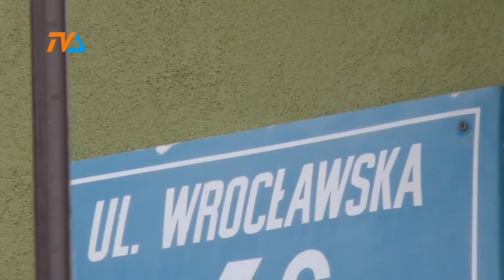Prace na drogach osiedlowych |TV SUWAŁKI